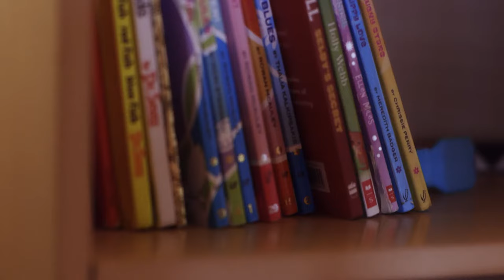Angela Easson - Little Girl Dreams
Music video by Angela Easson performing Little Girl Dreams.